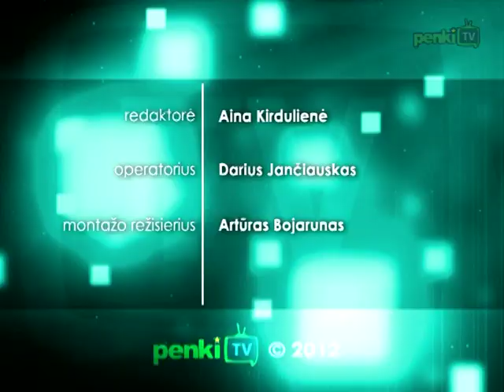Pirmadienio desertui -- Stalo teatras!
Rūpestingos mamos dažnai suka galvą -- kokį skanų ir sveiką desertą pasiūlyti papusryčiavusiam vaikui? Bent jau pirmadieniais mylintys tėveliai gali būti ramūs -- mat būtent pirmąją savaitės dieną, lygiai vidurdienį, Stalo teatras ir žavingoji jo įkūrėja, režisierė bei aktorė Saulė Degutytė laukia mažųjų ir jų tėvelių jaukiame renginuke „Pasakų pirmadienis".